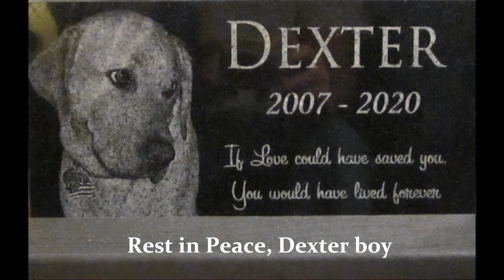Dexter and Kaylee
A few clips of Dexter and Kaylee playing together in the short time they had together.